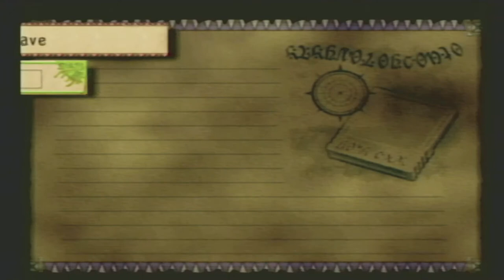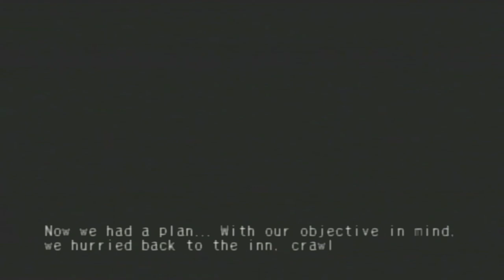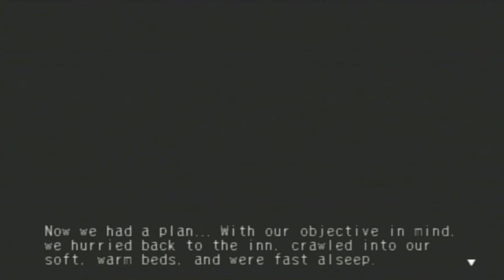LOWER VALUA IS DEPRESSING!! [SKIES OF ARCADIA LEGENDS] #7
The music used in this videos intro was produced by BeatsByMantra

Let's Keep the comments positive!!!